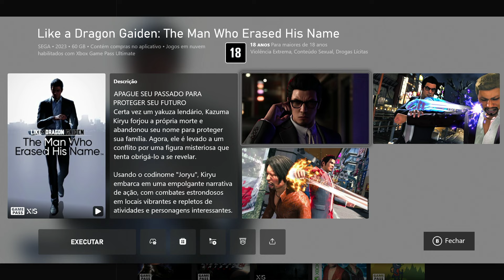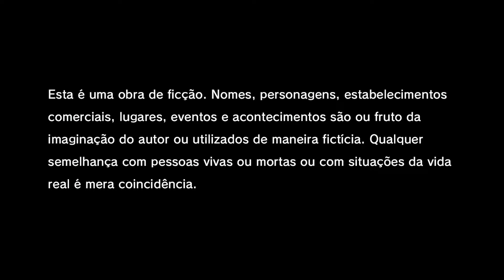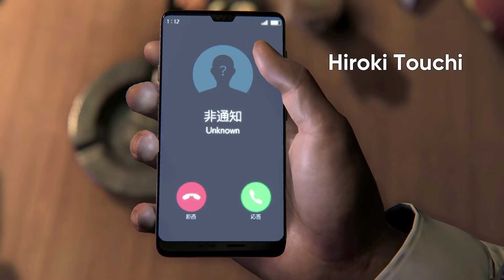Like a Dragon Gaiden: The Man Who Erased His Name - GAMEPLAY DO INICIO E HISTÓRIA no XBOX SERIES X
Like a Dragon Gaiden: The Man Who Erased His Name é um videogame de ação e aventura desenvolvido pelo Ryu Ga Gotoku Studio e publicado pela Sega. É um spin-off da série Like a Dragon.